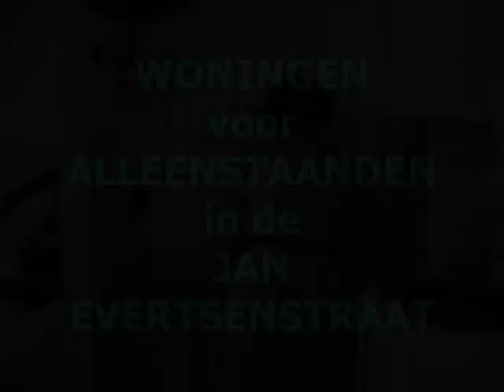1961: Woningen voor alleenstaanden in de Jan Evertsenstraat in Amsterdam-West - oude filmbeelden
Volgens de kranten destijds werden begin jaren '60 merkwaardige woningen opgeleverd in de vier nieuwe woonflats van Woningstichting Rochdale aan de Jan Evertsenstraat 201-471 in de nieuwe wijk Overtoomse Veld in Nieuw-West. In een artikel uit november 1960 over de vier nieuwe woonflats wordt de opening van een modelwoning voor alleenstaanden/alleenwonenden aangekondigd, wat men in die tijd nog als merkwaardiuge woningen aanduidde. De modelwoning was te bekijken op Jan Evertsenstraat 425. We zien het interieur van een eenkamerwoning.

Filmbeelden zijn geproduceerd door Polygoon-Profilti en worden beheerd door het Nederlands Instituut voor Beeld en Geluid. De filmbeelden zijn aangevuld met een intro en een aftiteling, beide inclusief muziek.

Met verder o.a.: architect H. Knijtijzer (zie artikel via link), wonen, eenkamerappartementen / eenkamerwoningen, woongebouwen, Woningcorporatie Rochdale / Woningbouwvereniging Rochdale, Jan Evertsenstraat 425, jaren '60 / jaren Zestig, Zestiger jaren.